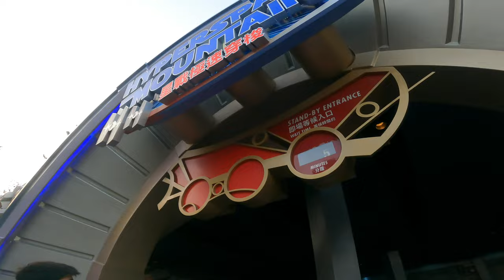A Day With Team HARABAS at HK Disneyland, day 4, PT-1